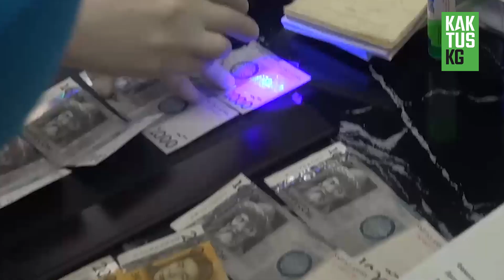Жалал-Абад санаторийинде бейтаптардан акча талап кылганга шектелген кызматкер кармалды